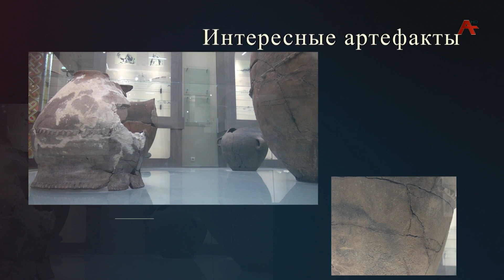Тайны Истории. Ткачество